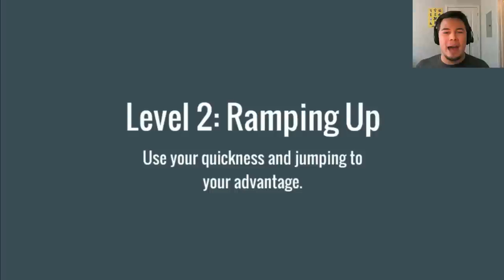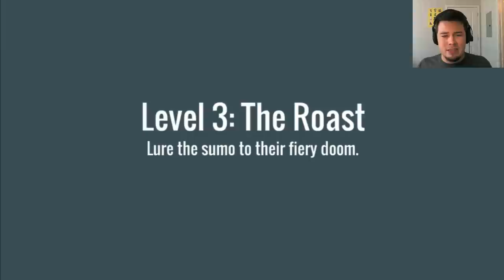Robot Rice Cooker Revolt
Let's Play Robot Rice Cooker Revolt! Come comrades! Let us fight the tyranny of the Sumo!

CLICK HERE to play this yourself!